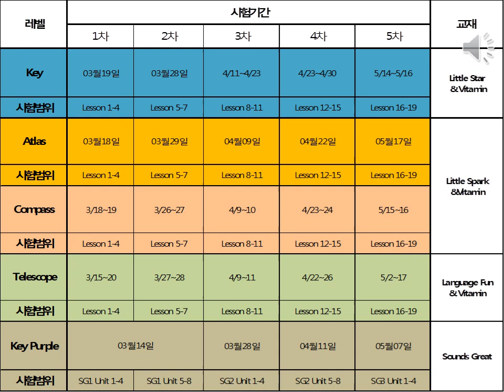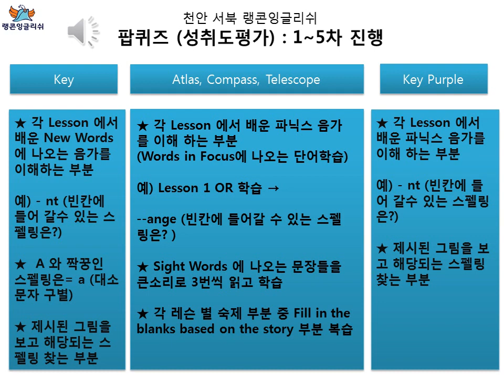베이스캠프 레벨 팝퀴즈 안내문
천안서북 랭콘잉글리쉬

팝퀴즈(성취도평가) 안내